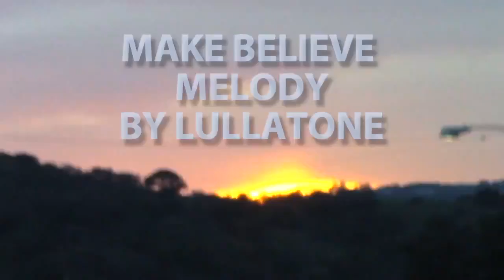EAHS Open Concept Make Believe Melody Eileen Martinez B2 copy